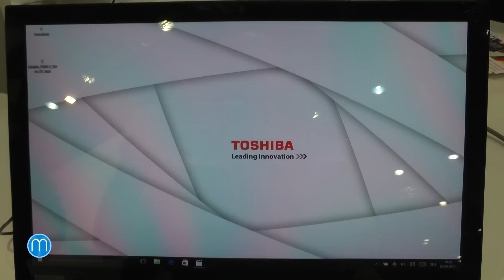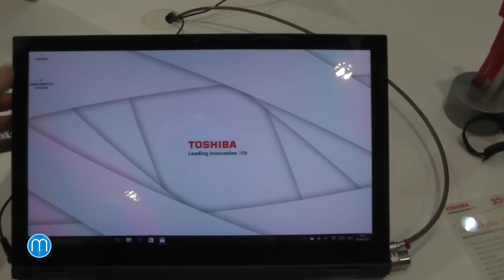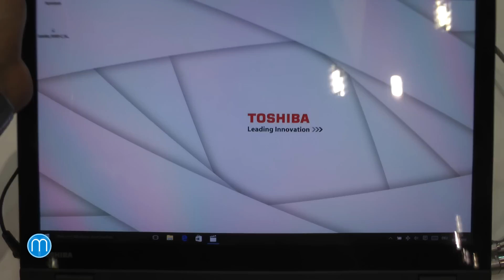Toshiba Satellite Radius 15 (IFA 2015)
Elegantních a luxusně vypadajících notebooků je celá řada. Toshiba to ví a snaží se nabídnou více. V případě modelu Satellite Radius 15 se tak můžete těšit například na zcela otočnou obrazovku (o 360 stupňů), zařízení tedy poslouží i jako tablet. Pokud by i to bylo málo, lze si objednat i 4K displej a celkově si vyžádat velmi slušný hardware. Podívejte se na naše první dojmy doplněné o videopohled a fotogalerii.